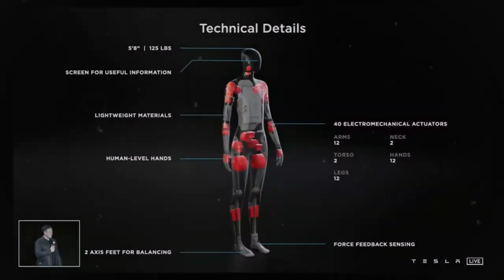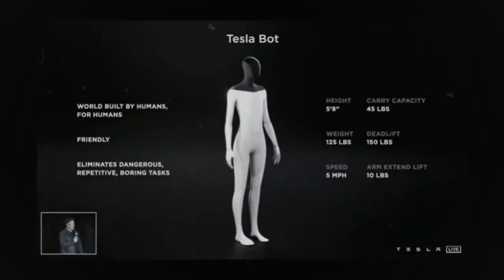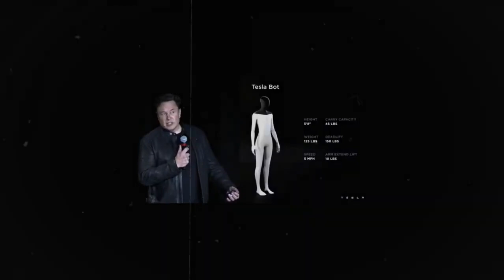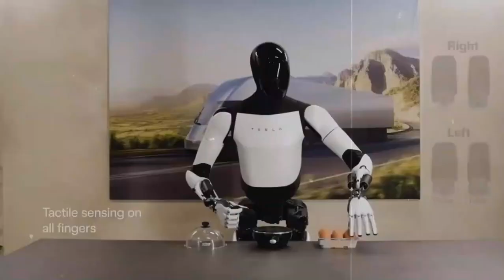It's Happening Now! Elon Musk Unveils A $10,000 Tesla Bot That Changes Everything!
🚨 It's here! Elon Musk just revealed the $10,000 Tesla Bot that will revolutionize everything! 🚨

In this video, we bring you all the details about Elon Musk's latest reveal: the Tesla Bot Optimus, now with a surprising price tag of just $10,000! This new generation of humanoid robots promises to transform the future of automation and change the way we live and work. We'll explore its incredible features, its potential applications in our daily lives, and how it impacts the robotics and technology market.

🚀 Get ready for the future! We'll discuss how this innovation can impact the industry, the role of robots in our lives, and what we can expect from Tesla and Elon Musk's next steps.

Tesla Bot Gen 2 Optimus VS AI Figure 02, Who Wins? Elon Musk LEAKED LARGE COPY!

FINALLY! Elon Musk REVEALS Exclusive Changes to Tesla Bot Gen 3 Optimus, Final Version Coming Soon!